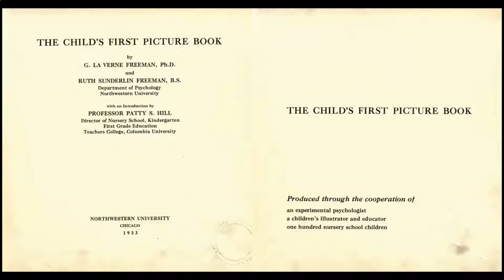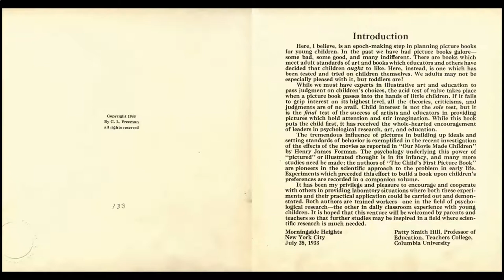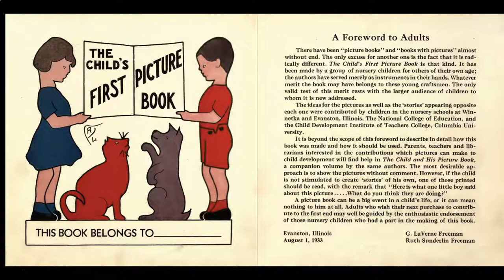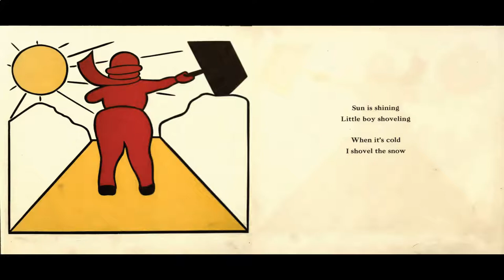Storytime #11: The Child's First Picture Book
This series reproduces stories that are in the public domain (typically sourced from the Internet Archive) and makes them available as read-aloud stories on YouTube. This video like the stories it borrows from are also freely available for reuse.